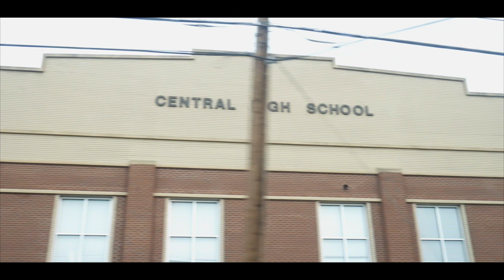HARDCITY (FULL MOVIE)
"HARDCITY"

Directed by R.Brooks for Brooks Brand Films LLC .
Written by Travis Brock and Rodney Brooks.
Starring Rapper Forte Cal  of Dubbleup Ent
A story that takes place in Macon, Georgia. This short film is about a guy who happens to stubble across a television by way of the neighborhood bum. But things go left when the person who's the t.v belongs realize it's not there.

Equipment Used:

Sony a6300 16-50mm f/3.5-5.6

iKan Beholder MS1